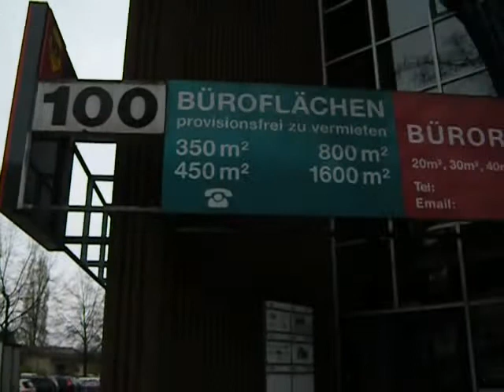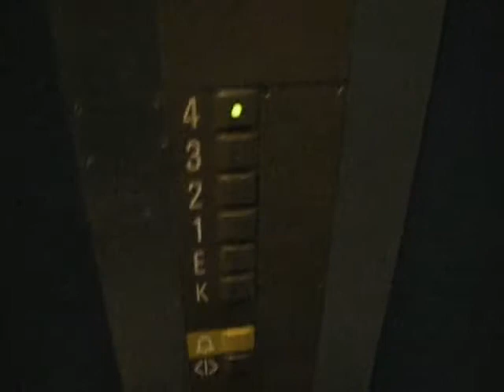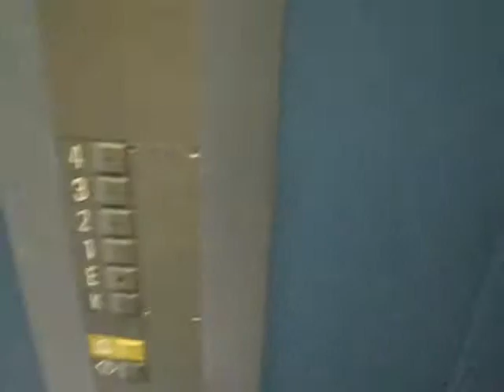1988 Schindler lift in an office building in Berlin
The building is a little gem of late 1980s post-modernist architecture with nice lifts ...